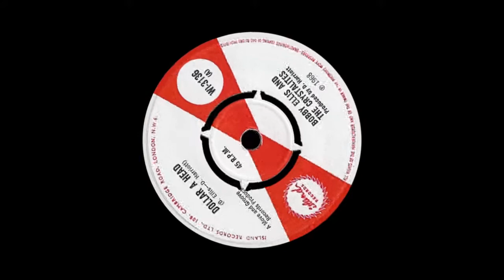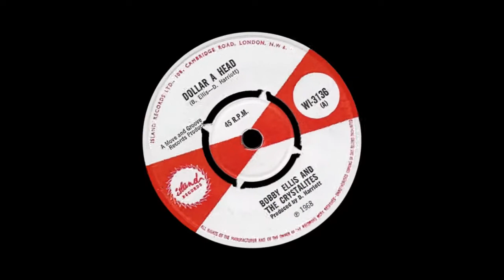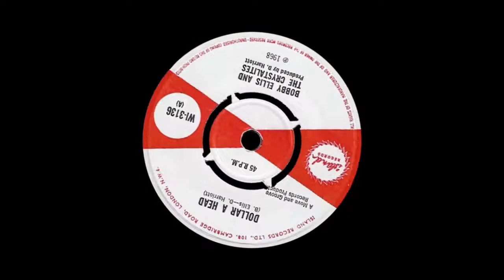(( Bobby Ellis & The Crystalites - Dollar a Head ))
Produced by : Derrick Harriot
Island Records 1968
Cool Rocksteady Cool